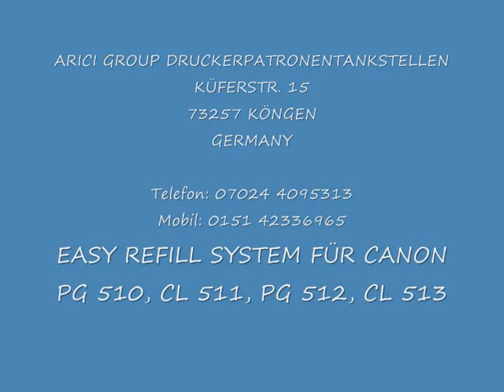EASY REFILL SYSTEM FÜR CANON PG 510, CL 511, PG 512, CL 513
EASY REFILL SYSTEM FÜR CANON PG 510, CANON CL 511, CANON PG 512, CANON CL 513

EASY REFILL DECKEL FÜR CANON CL 511-513 PATRONEN

Nachfüllanleitung CANON CL 511-513 PATRONEN
EASY REFILL DECKEL FOR CANON - NSTRUCKTION DOWNLOAD

EASY REFILL DECKEL FÜR CANON PG 510-512 PATRONEN

Nachfüllanleitung CANON PG 510-512 PATRONEN